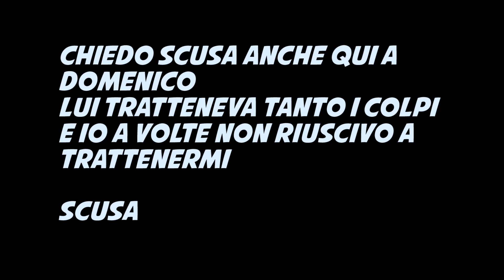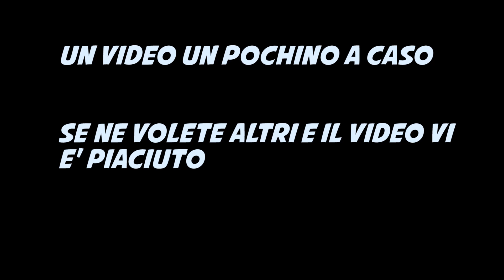INCONTRO TRA PALESTRATI - powertlifter vs calisthenics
Lo volete un vero incontro di Boxe o kickboxing contro Domenico? Scrivetelo nei commenti e arriviamo a 15mila LIKE!